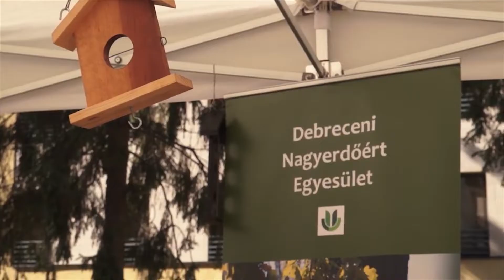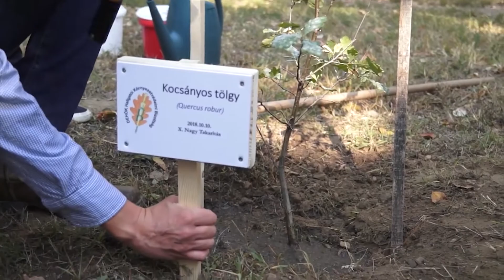DEHÖK Környezetvédelmi Bizottság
A Debreceni Egyetem Hallgatói Önkormányzat Környezetvédelmi Bizottság célja évek óta az, hogy felhívják a figyelmet az állat- és környezetvédelemre, illetve a környezettudatosságra.